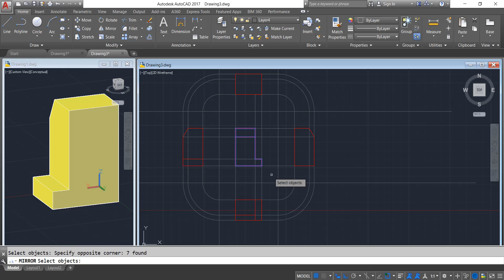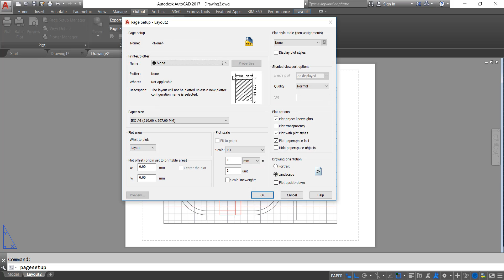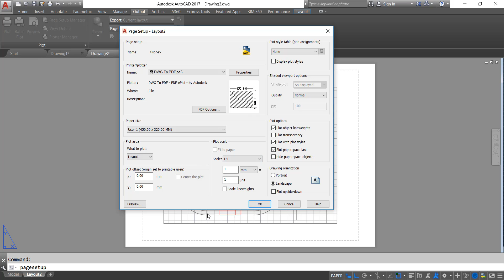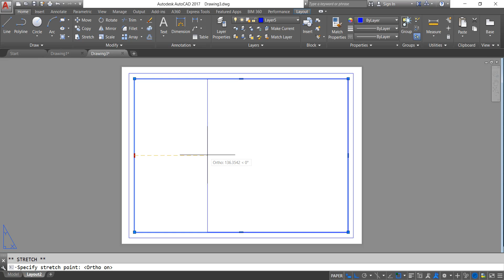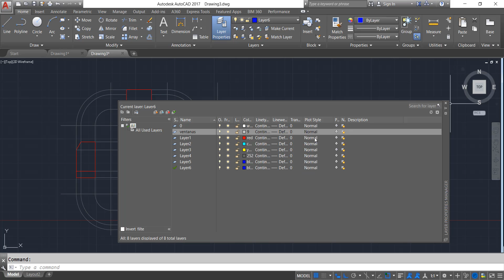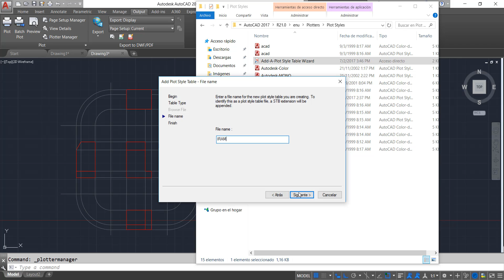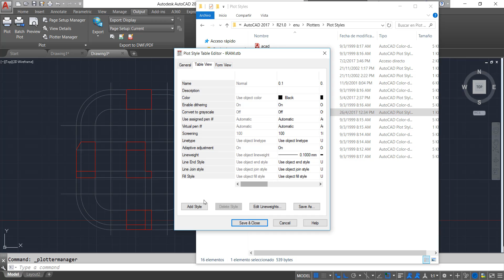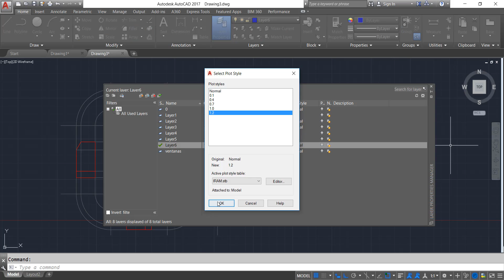02 IRAM 4501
IRAM 4501. AUTOCAD 2017